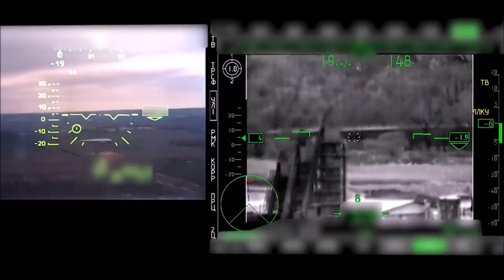Ka 52 Helicopter Flying At Low Altitude, Discovered The Target And Launched Missiles